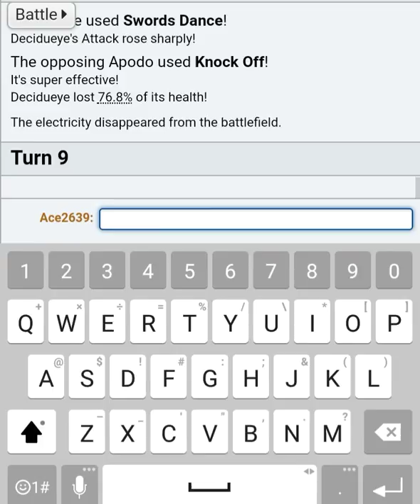pokemon Showdown-Professor kukui team